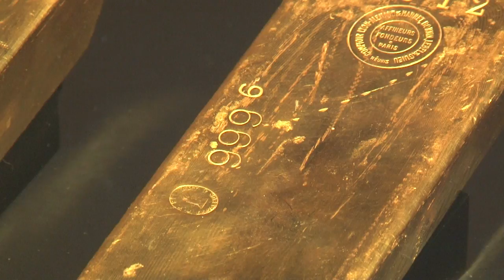Bundesbank unveils some of its treasures in Frankfurt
The Frankfurt Money Museum inaugurates an exhibition dedicated to the reserves of the German Federal Bank (Bundesbank), revealing some of its most precious treasures.